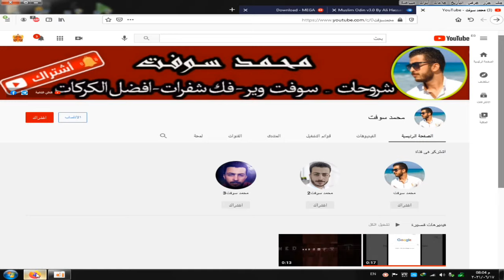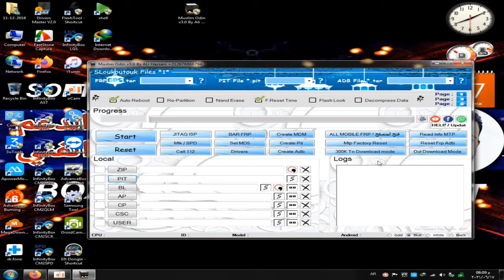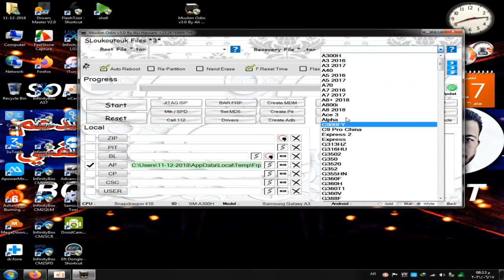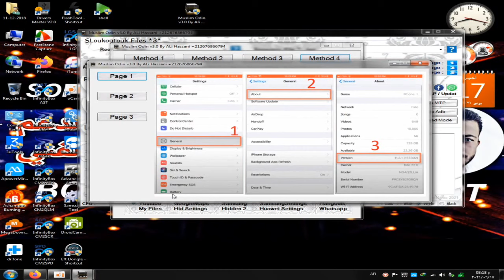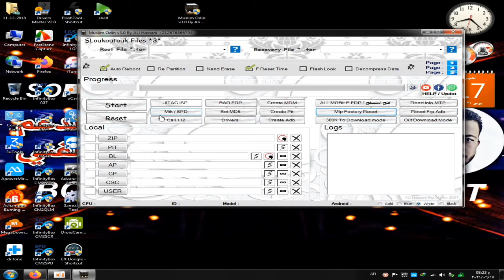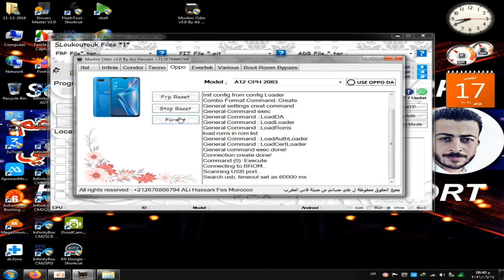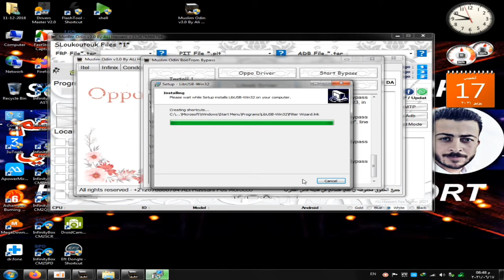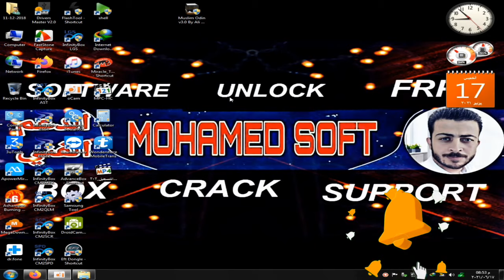شرح برنامج الاودين الاسلامي الاصدار الثالث Muslim Odin v3.0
لأول مرة في الكرة الأرضية إضافات حصرية في الأودين الإسلامي ولم يسبق لها أي برنامج :
1 .. فتح المتصفح لبعض الأنواع دون كابل فقط بتقنية الباركود ستجدها مستقبلا مسروقة من الأودين الإسلامي التحفة البرمجية ^_^
2 .. إظهار إصدار الأندرويد للفلاشة التي تختارها في خانة التفليش بطريقة لم يسبق لها أي برنامج في العالم حتى ولو كان الهاتف مغلق بباسورد والطريقة فكرة وتطبيق علي حساني من مدينة فاس المغرب
3 .. إظهار إصدار الأندرويد إسم الهاتف ونوع المعالج للفلاشات المجهولة لتجنب الأخطاء فقط عند وضعها في خانة AP
4 .. تم تعديل ميزة التقسيم وإستثناء ملفات الفلاشة وجعل كل ملف تظهر مساحته بالميغابايت
5 .. عندما تريد تعديل الفلاشة تم إضافة علامة الخطر قرب كل ملف و هذه العلامة تقوم بإخبارك إذا كان الملف خطيرا لتتجنب إرساله إلى الهاتف ولكي تقوم بتعيدل الفلاشة وصناعة فلاشة ليست فيها ملفات خطيرة مع العلم البرنامج يقوم بإخبارك عن طريق تلوين الخانات لجميع الهواتف التي تعاني من خلل وخطورة في التفليش فأنت مع هذا البرنامج لن تطفئ أي هاتف إذا شاهدت وسمعت الشروحات في قناتي واحترفت التعامل مع البرنامج .
6 .. تم إضافة وتطوير ثغرة الإتصال لتعمل في العديد من الهواتف
7 .. تم تطوير ميزة قرائة معلومات الجهاز في وضعية MTP ليظهر إصدار الأندرويد والمعلومات الهامة وتنجح في العديد من الهواتف حتى ولو كانت مغلقة ب الباسورد وهذه أيضا فريدة من نوعها وحصرية
8 .. تم إضافة أربع إختيارات للتلوين في الأسفل يمينا لوضع جمالية للبرنامج
9 .. تم تطوير عملية فتح المتصفح وجعل البرنامج يحذف التعريفات بعد الإنتهاء ويحاول من جديد إذا لم يفتح المتصفح في المرة الأولة وتم أيضا دعم  هواتف جديدة رغم أن البرنامج قوي جدا ولا منافس له في فتح المتصفح لآلاف الأنواع
10 .. تم إضافة خيار إضافة الرابط الذي تريده مع شرح بنية عمل الثغرة وكيفية إستخراج الروابط من الهواتف الغير معروفة
11 .. تم تعديل الملفات التي في البرنامج وإضافات ٱلاف الملفات الجديدة كملفات الروت والريكوفري المعدل
12 .. تم إضافة التعامل وإزالة حساب الغوغل لٱلاف الأنواع من هواتف MTK
 و SPD  في وضعية البوت مود
13 .. تم إضافة برنامج لفتح حماية البوت وأضيا تعريفات MTK و SPD لحل المشاكل
14 .. تم تسريع ميزة تعديل الفلاشة وإضافة زر لتجسيلها أي حفضها في مكان أخر لعدم التعب وتعديلها كل مرة مع العلم أن هذه الميزة موجودة في النسخة الثانية في حرف S
15 .. تم إضافة سورس لميزة الجيتاغ للتعامل مع الذواكر لمن لا يملكون النقود لشراء بوكسات غالية والبرنامج يمكنك ربط معه ريدر للكارت ميموري والإستفادة من بريمج الجيتاغ
16 .. تم تغير السهم الذي كان في النسخة الثانية إلى أزرار توضح الصفحات للولوج لملفات الروت وال ADB و CERT و MDM و KG RMM و RECOVERY المعدل
17 .. زر SETMD5 وضيفته هي ;
عندما يكون لديك فلاشة أو ملف وتقوم بتعديله فالأودين الإسلامي يقبله بسهولة وأيضالأودين القديم يقبله إذا كان بصيغة .tar
لكن مستحيل أن يقبله الأودين العادي إذا كان بصيغة .tar.md5
ووضيفة الزر SETMD5 هو تحويل الفلاشات المعلة واللتي صيغتها تنتهي ب .tar.md5 إلى ملفات أو فلاشات رسمية وهي ميزة توجد فقط في الأودين الإسلامي
18 .. زر 300k To Download Mode يساعدك في إدخال الهاتف في وضعية التفليش إذا كانت هناك مشكلة في الأزرار وأيضا تنجح إذا كان الهاتف متوقف على الشعار وقمت بالإستمرار بالضغط عليها والهاتف مرتبط بالحاسوب حتى يظهر منفد الإتصال
19 .. زر Out Download Mode يمكنك من الخروج من وضعية الداونلود مود أو وضعية السمارت سويتش وهي أوضاع خاصة بالتفليش
التفعيل مدى الحياة وستحصل على التحديثات مجانا
النسخة مدفوعة للحصول على الباسورد
عليك دفع 17 دولار